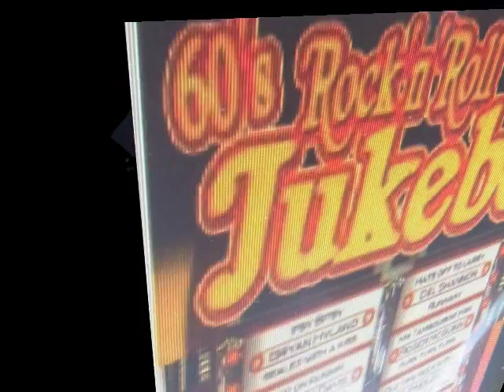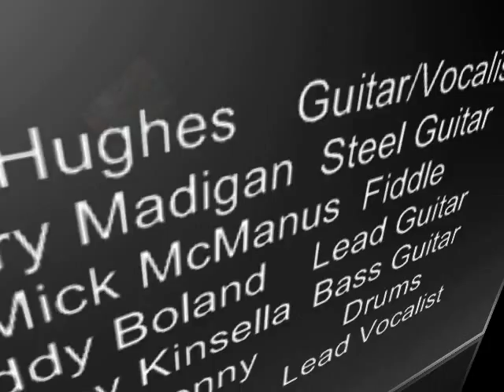THE COTTON MILL BOYS 'TOP FORTY' 1971 (The Many Sides Of The Cotton Mill Boys))